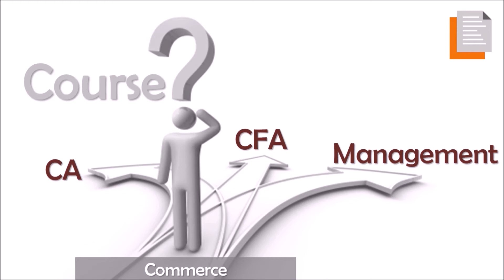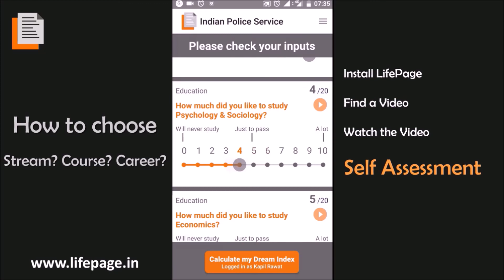Career in Wildlife Biology by Suniti Bushan Datta (Wildlife Biologist in Varied Assignments)